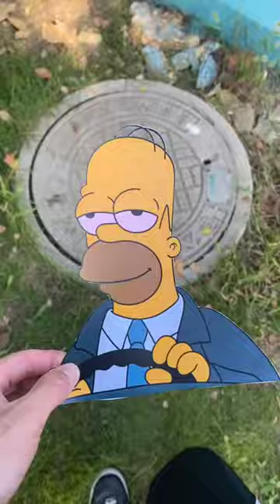Hình Dán P3